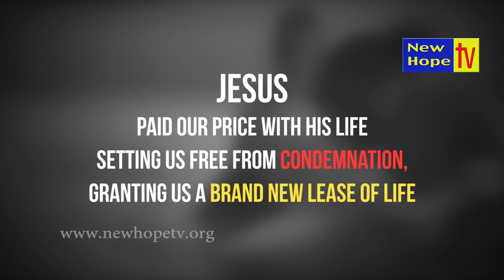John 10 :10 I Good Friday I New Hope TV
I have come that they may have life, and that they may have it more abundantly.  JESUS - John 10:10
Jesus paid our price with His Life, setting us free from condemnation, granting us with brand new lease of Life